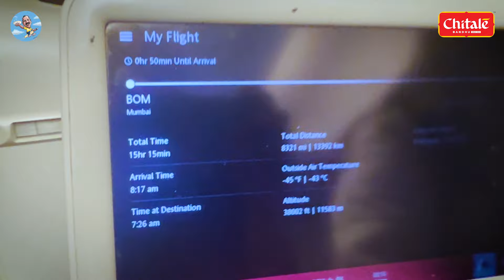Special Report : Touchdown America | T20 World Cup 2024 | Live Report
टी २० वर्ल्ड कप कव्हर करायला अमेरिकेला आलोय. आल्यापासून मित्र भेटत आहेत आणि मज्जा चालू झाली आहे. आता एक महिना दे धमाल वार्तांकन करणार आणि तुम्हाला सगळी माहिती देणार.

डिजी रॉयस्टर (चिन्मय रेमणे)- 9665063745